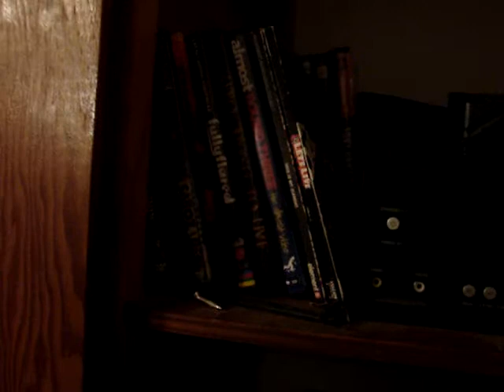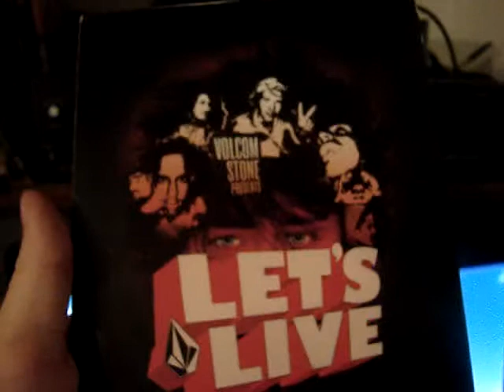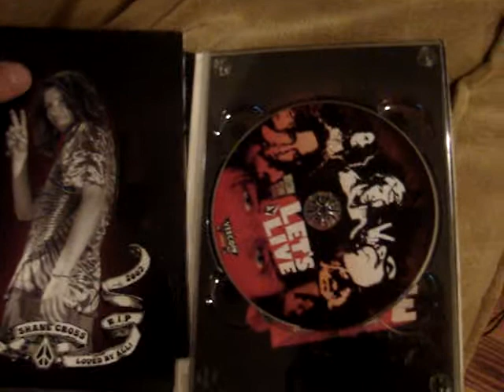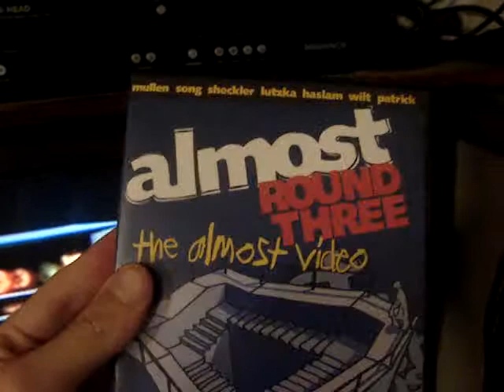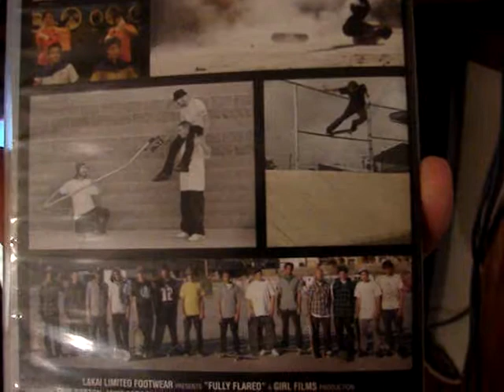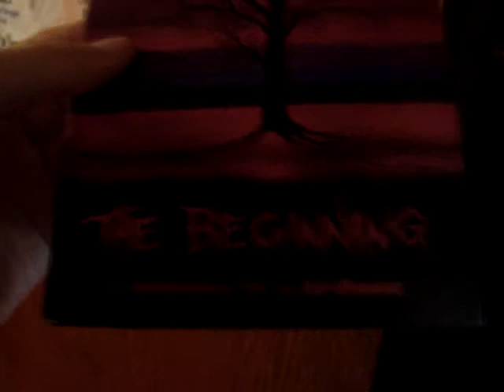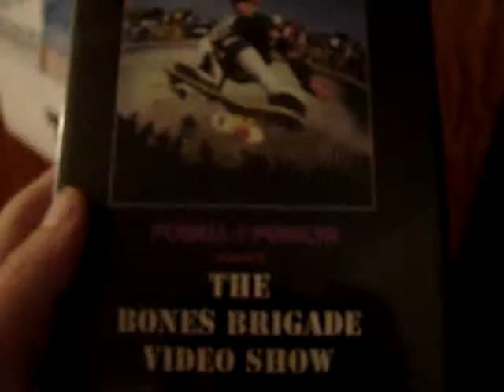My Skateboarding Video Collection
I decided to do something different tonight and show off my skateboarding videos I have on DVD in my collection. Skateboarding is a big passion of mine, next to collecting movies, and I really enjoy watching skate videos before I go out to skate. I don't have a lot of videos but I thought I'd show off what I had.